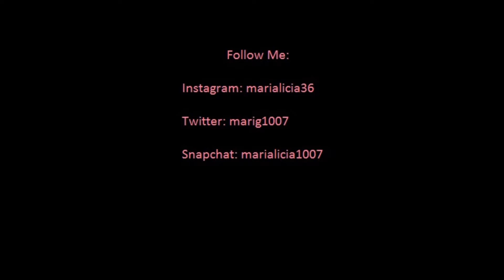SPECTRUM DAY 1 lll Mari G1007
So I went and got the EDM bug...this is what I was up to this past weekend. All in all it was an amazing weekend and I cannot wait to share Day 2 soon!

I’m Mari and this is my life. Come be a part of some beauty, lifestyle and random things.
I love doing this and giving an outlet for my makeup I enjoy and that others can enjoy as well.

To help make everything easy here is a mini series for the new ABH Modern Renaissance palette.

Products Used:
N/A

Be sure to check my channel every Friday at 2pm est for new videos